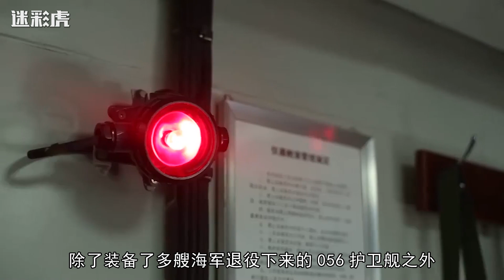日本抗议变动手：中国渔船遭3艘日本海保船围攻，船长被当场带走